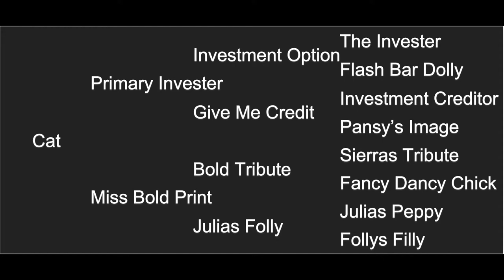Cat - 2020 APHA Sorrel Overo Mare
Cat is a 2020 APHA Sorrel Overo Mare for sale in southeast Nebraska. for more info and others for sale.